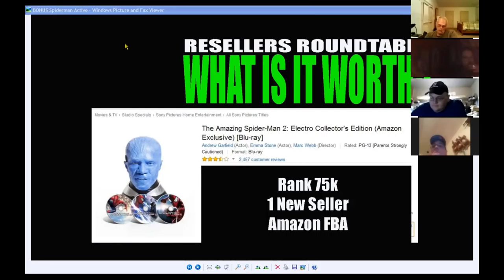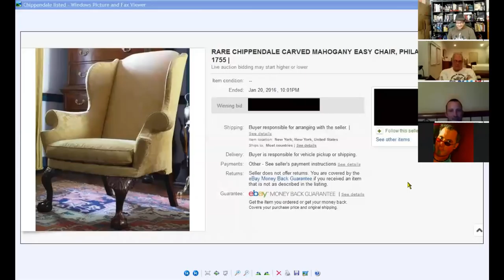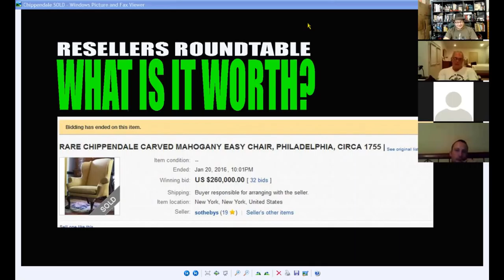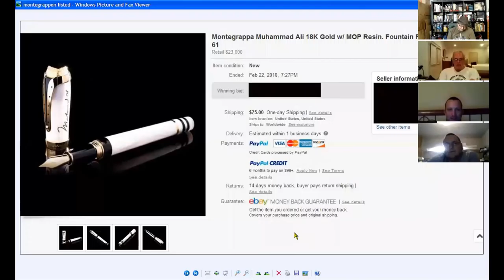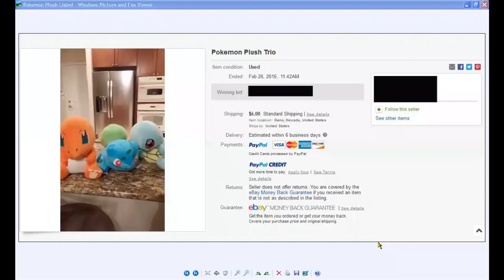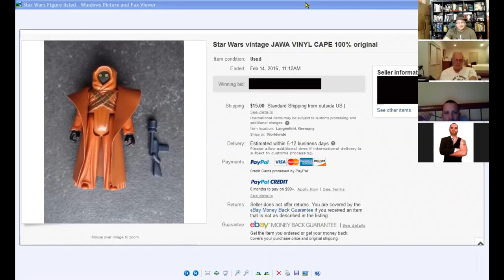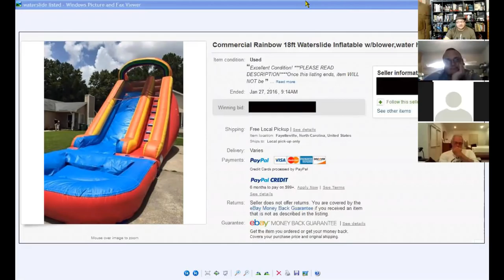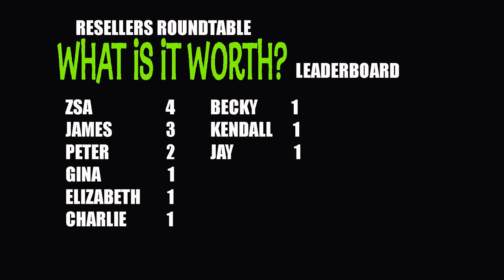RESELLERS ROUNDTABLE - WHAT IS IT WORTH? #2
Episode 2 the panel tries to find out what these eBay items sold for.